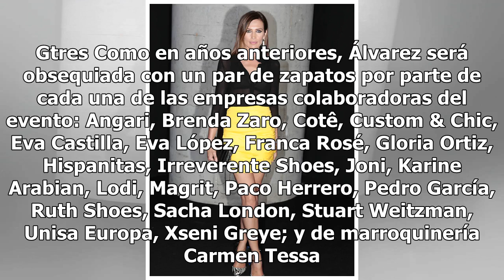Nieves Álvarez, nombrada la mujer mejor calzada de 2017